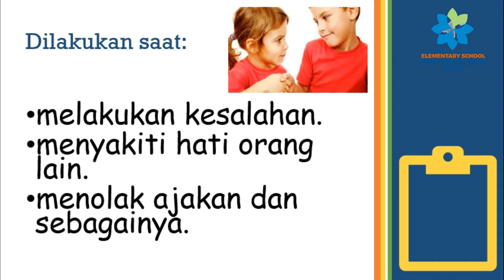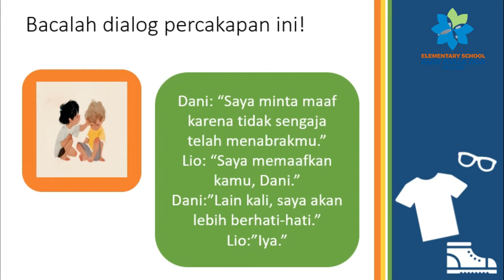KALIMAT UNGKAPAN PERMINTAAN MAAF ( GRADE 1 )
B. Indonesia grade 1